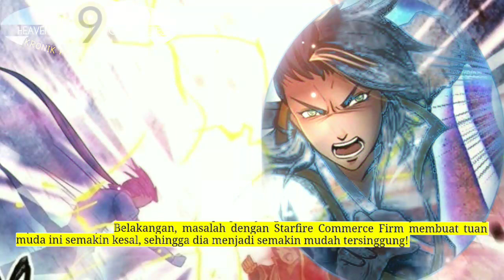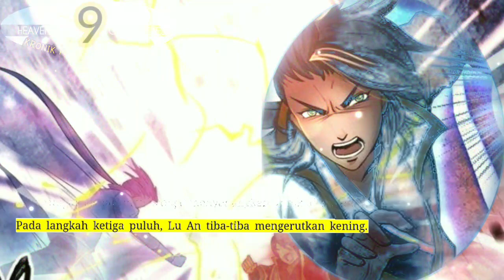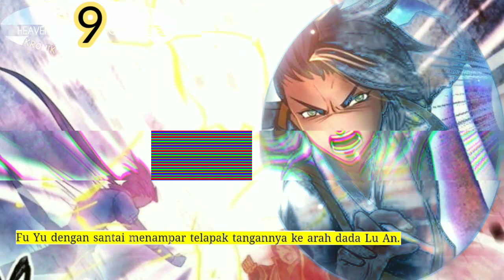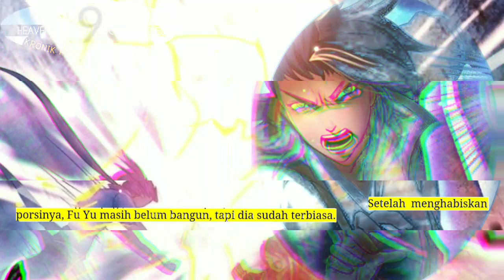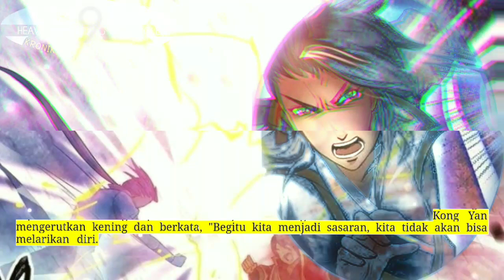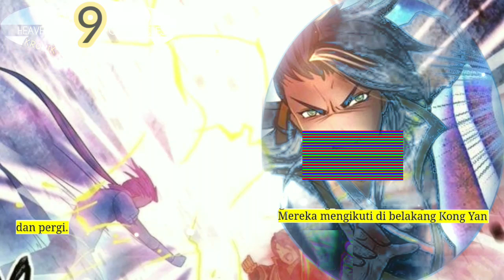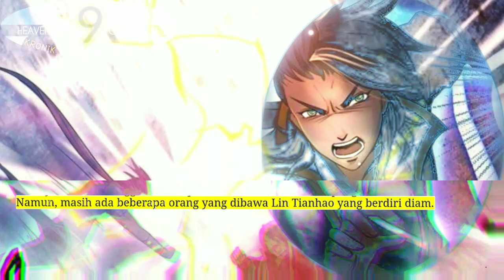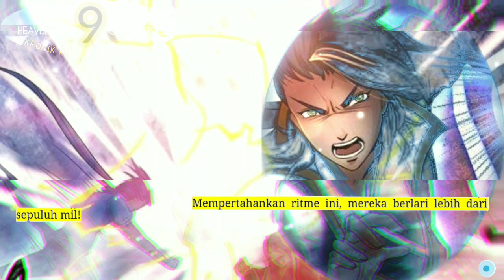Kronik Penyelubung Surga season 9